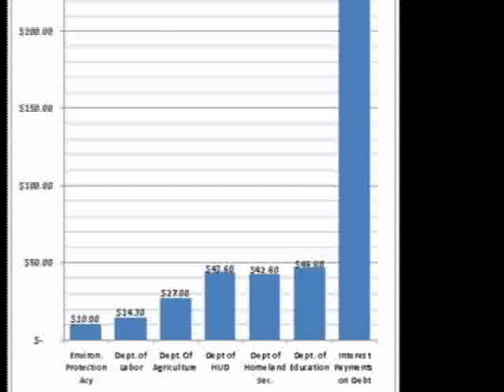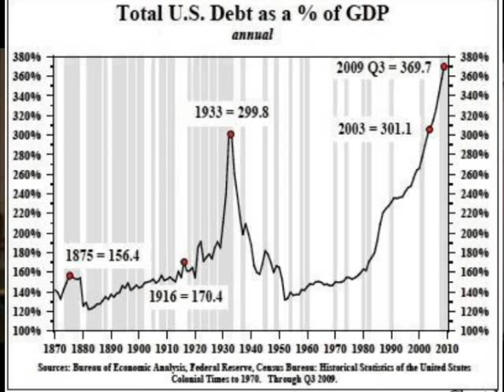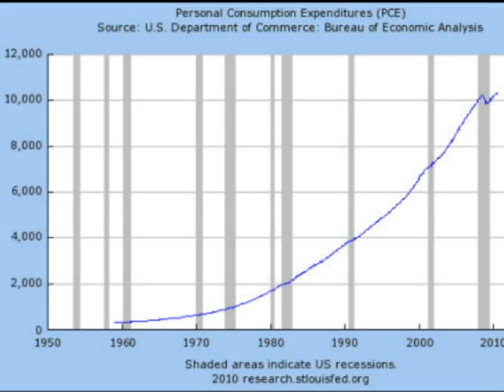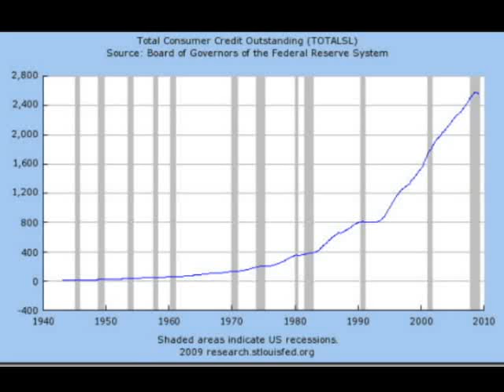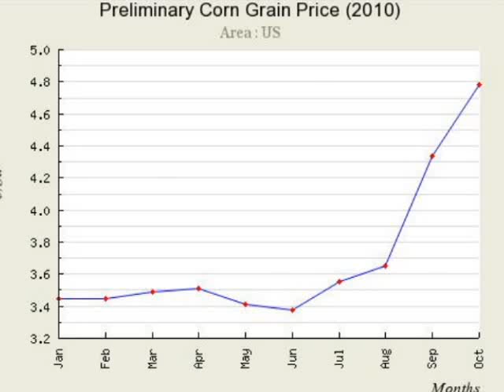Senator Tom Coburn on Austerity and Hyperinflation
Excerpts of Senator Tom Coburn on austerity and hyperinflation; charts are from other sources and in no way are meant to insinuate Senator Coburn's approval.